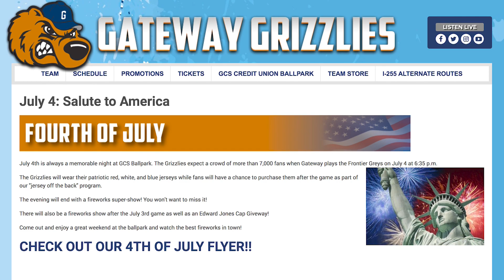Gateway Fireworks preparing for 4th of July display at POWERplex Freedom Fest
John Weiter is proud of his small St. Louis business, for 28 years his Gateway Fireworks have provided ooh’s and ah’s at places like the Muny and Busch stadium.